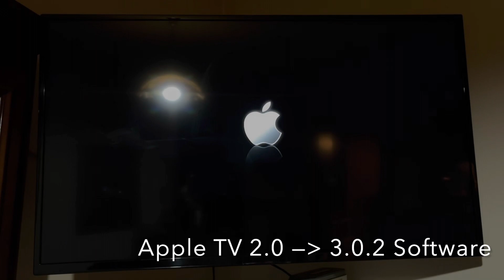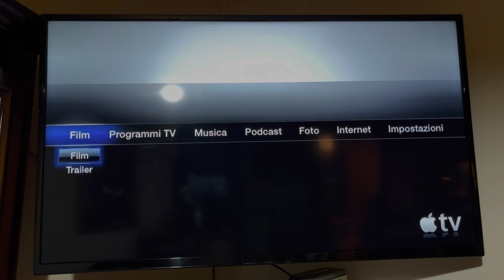All Apple TV Startup Videos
Every Apple TV’s startup video (yeah they are just 2, but still)